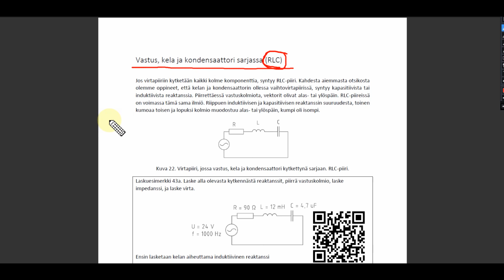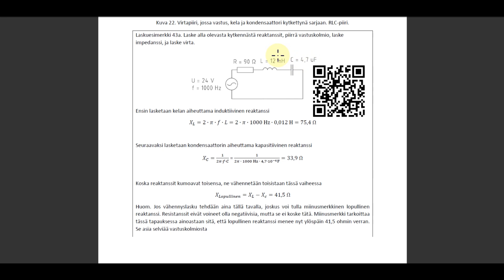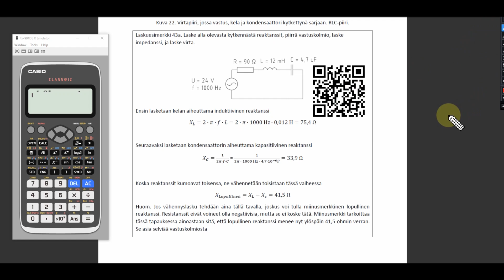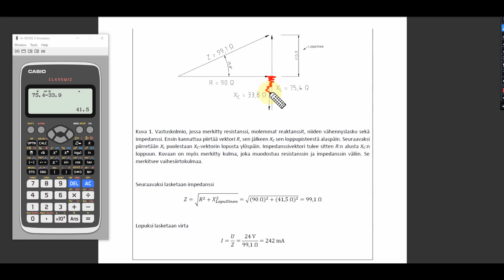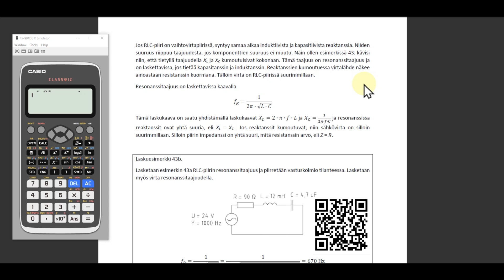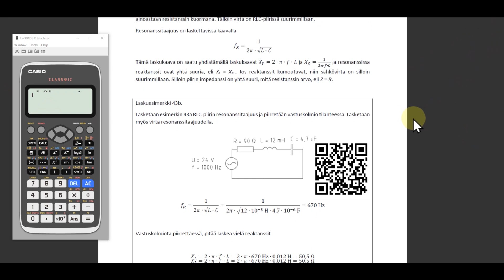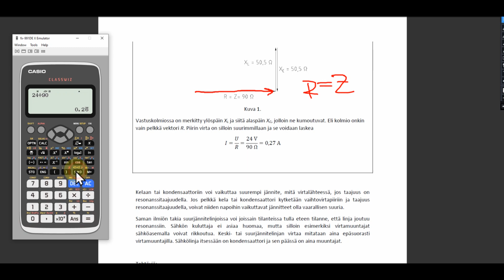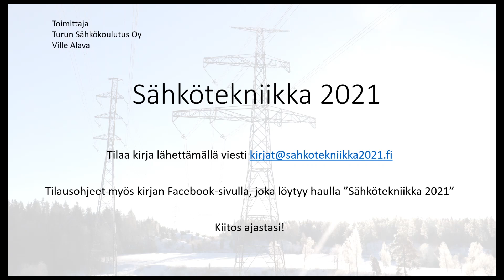Sähkötekniikan oppitunti - vastus, kela ja kondensaattori sarjassa (RLC-piiri)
Jos virtapiirissä on kaikki kolme eli vastus, kela ja kondensaattori, muodostuneet reaktanssit kumoavat toisiaan. Jos jompaakumpaa jää jäljelle lasketaan sen avulla virtapiirin impedanssi. Jos puolestaan reaktanssit kumoutuvat kokonaan kyseessä on resonanssitilanne ja virtapiirissä on silloin jäljellä ainoastaan resistiivinen komponentti.